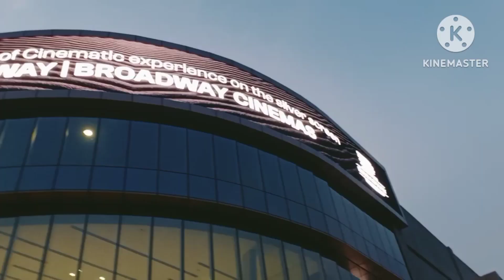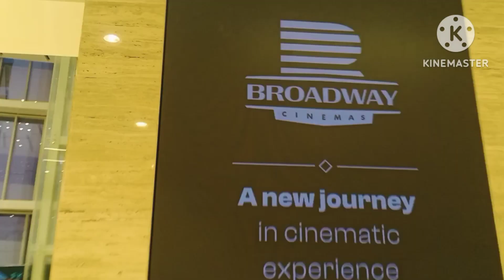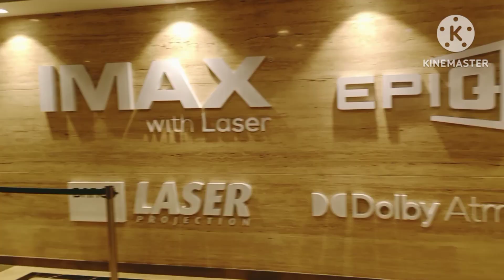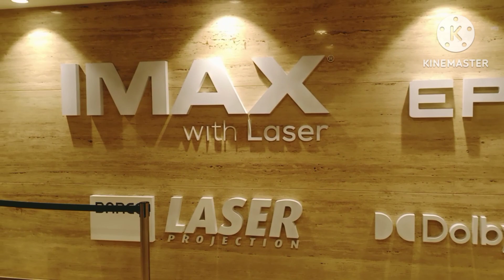IMAX In Coimbatore | Broadway Cinemas Coimbatore